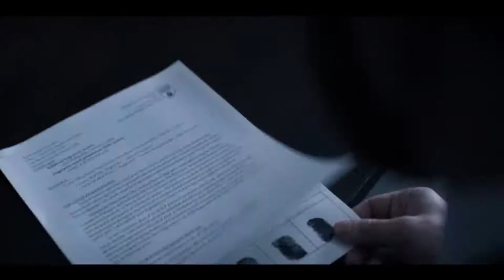DEFENDING JACOB Trailer 2020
Defending Jacob is an American crime drama streaming television miniseries, based on the 2012 novel of the same name by William Landay, produced by Apple TV+. The series was created and written by Mark Bomback and directed by Morten Tyldum.
Initial release: 2020
Director: Morten Tyldum
First episode date: 24 April 2020
Number of episodes: 8
Network: Apple TV+